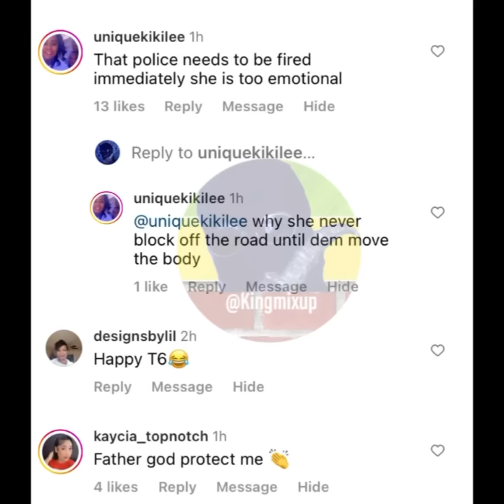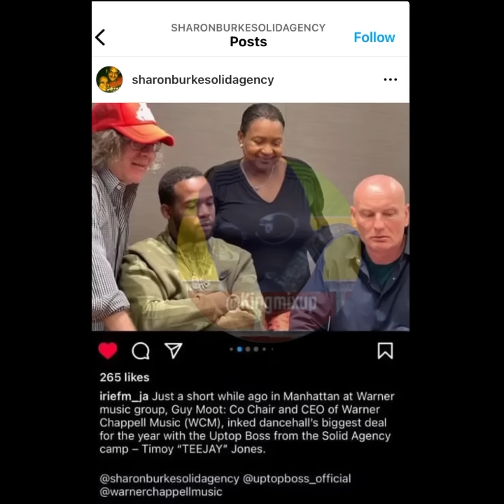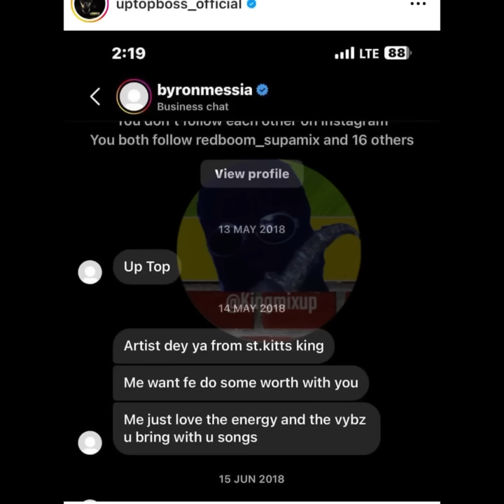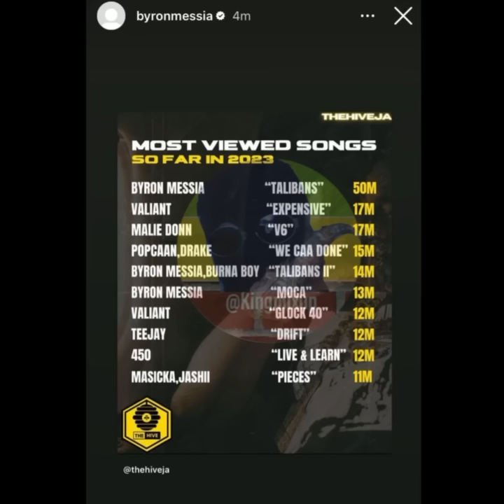Shaneil Muir Mom Clapsback ! Teejay Byron Messia Publicity Stunt ! Kemar Diss Khago Wife Wicked !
(Breaking News) shaneilmuir Mom Clapsback At Her Daughter’s Request To Be Left Alone ! Teejay ByronMessia Publicity Stunt Fake Clash ! Kemar Mcgregor Diss Khago Wife Wicked ! Called Her A Harlot Who Needs To Be Put On A Leash